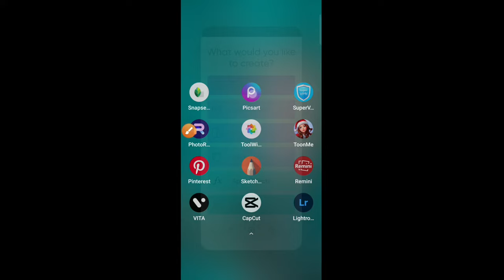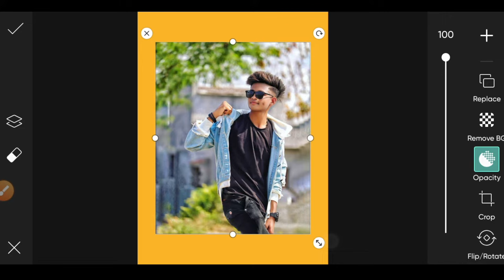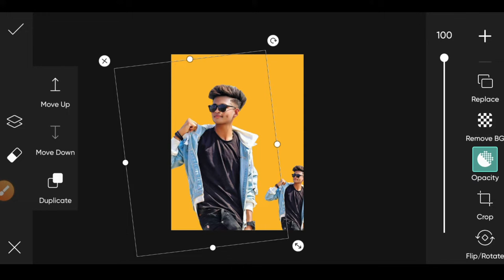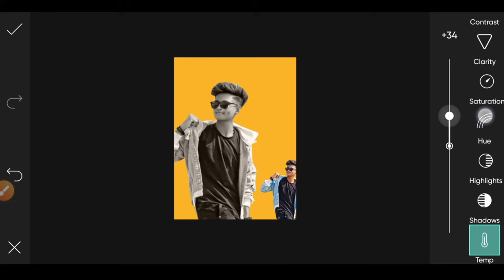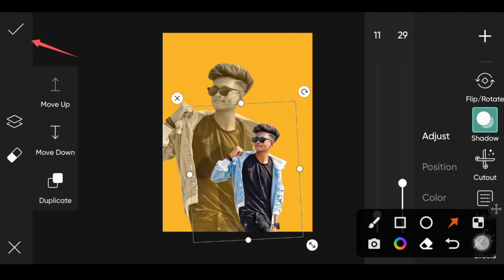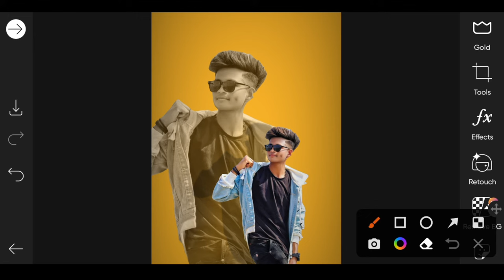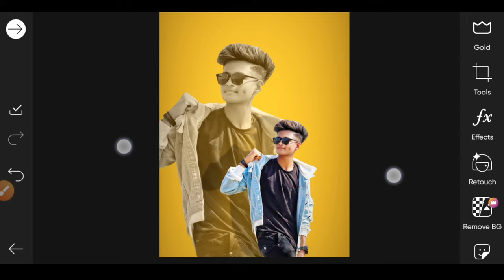PicsArt Dual Photo Editing | Picsart Creative Editing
🔵 Editing app

🔵 PNG link 🔗

🔵 YOUR QUARIS

Picsart dual new photo editing
PicsArt editing
dual photo edit kaise kare
dual Photo Editing 2023